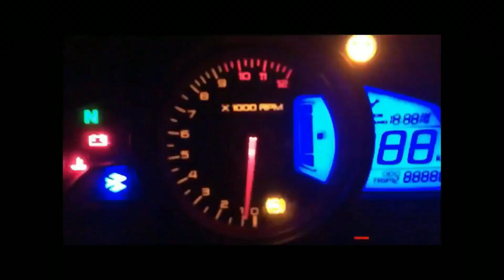😍Isha ride | ☔ monsoon rain ride | exploring isha | tamil | Ns200 ride to isha | Travelspot Tamil